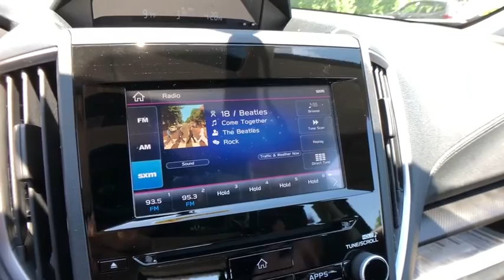2020 Subaru Impreza Commerce, Farmington Hills, Novi, West Bloomfield, Troy, MI 20X927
Crystal Black Silica New 2020 Subaru Impreza available in Commerce, Michigan at LaFontaine Subaru. Servicing the Farmington Hills, Novi, West Bloomfield, Troy, MI area.

Recent Arrival! $973 off MSRP! Crystal Black Silica 2020 Subaru Impreza Premium Bluetooth / Hands Free Calling, Rear Backup Camera, AM/FM radio: SiriusXM, CD player, Distance pacing cruise control: EyeSight Adaptive Cruise Control, Exterior Parking Camera Rear, Front fog lights, Fully automatic headlights, Heated Front Bucket Seats, Radio: Subaru STARLINK 6.5 Multimedia Plus System, Wheels: 16 x 6.5 Machine Finish J Alum.-Alloy.brbrSegment Leading AWD. Subaru is Kelley Blue Books 2017 Most Trusted Brand. 98% of Subaru vehicles sold in the last 10 years are still on the road today.